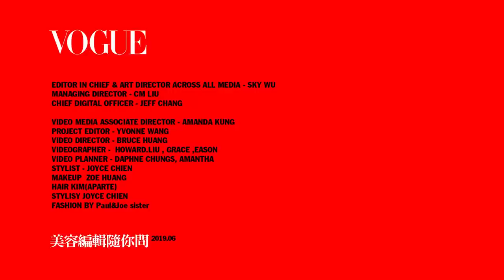3款藥妝店眼霜王，真的可以消除黑眼圈、撫平細紋嗎？｜美容編輯隨你問 #42｜Vogue Taiwan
大家似乎對 眼霜 的要求太高了，期望眼霜要解決黑眼圈、魚尾紋跟眼周細紋的問題，但任何臉部保養品一次都只能解決一到兩個問題，怎麼眼霜就變成多功能呢？另外也有人發現擦完眼霜後卻開始長肉芽，或是塗抹方式不對而造成反效果。這次VOGUE美容總監要來跟大家分享關於眼霜的小知識！

【回答網友問題】
00:14 眼霜可以消除黑眼圈嗎？
01:19 幾歲開始塗眼霜？
02:38 好用的開架式眼霜推薦？
04:41 塗抹眼霜的正確方法？
05:08 塗抹眼霜會長肉芽嗎？

【美妝店銷售第一名的眼霜】
「康是美」眼霜王 --- Dr.Wu全能賦活抗皺眼霜
屬於醫美品項，使用了高科技的胜肽成分，價格高了一些，擠出來是白霜濃郁的質地，意外清爽不油膩，很好吸收。

「屈臣氏」眼霜王 --- Dr.Satin魚子抗皺修復精華眼霜
利用奢華的魚子精華，以及24K黃金箔微脂囊與六胜肽，可以讓看起來疲態乾燥的眼周肌膚，瞬間得到舒緩。不黏膩好吸收，還有添加高保濕的玻尿酸。

「松本清」眼霜王 --- 明色W潤澤皙白W撫平皺紋眼霜
日本皇室貴族的最愛。品牌已有一百多年歷史，是台灣松本清開幕持續熱銷的產品之一。此眼霜使用了100%日本國產胎盤精華，能讓眼周肌膚亮白澎潤不乾燥，還有淡淡白花香氣，而且500元有找。

上列產品，妳有使用過哪一個呢？歡迎到下方留言跟我們分享。

【播出時間】記得鎖定！
每週五 12:15（來跟V編邊看邊討論❤️）

【跟V編討論美妝保養】
每週一 VOGUE Instagram 限時動態
每週二 VOGUE FB 美人會不會社團 問題投票
每週六 VOGUE FB 影片播出

【更多VOGUE TAIWAN】
+ LINE：voguetaiwan